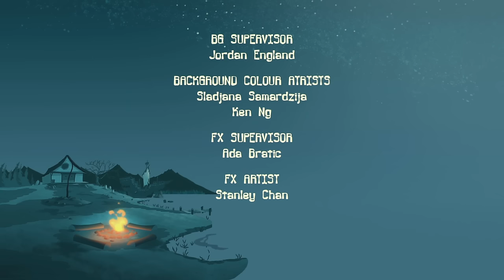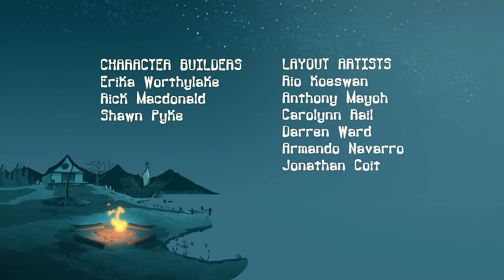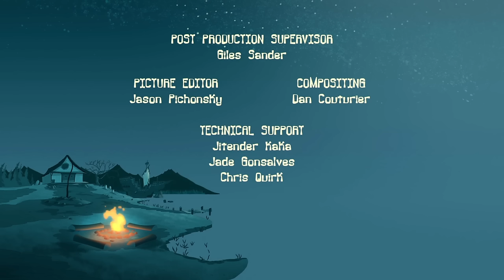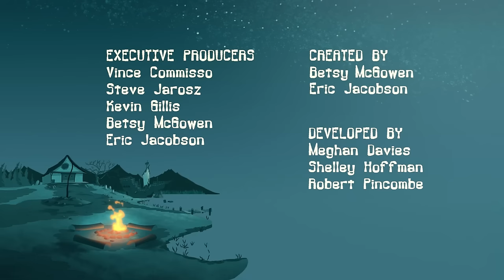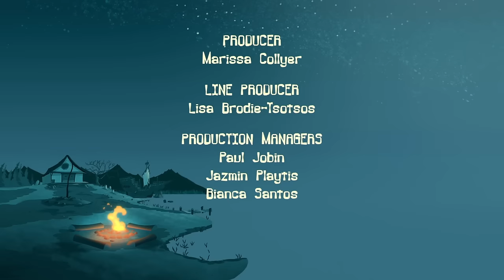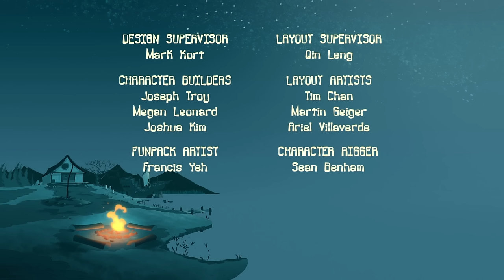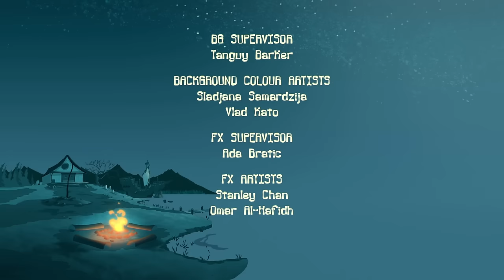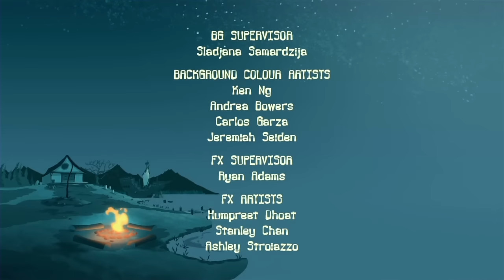DON'T TRUST THE OLD MAN! 👴🏽☠ Spooky Cartoon for Kids | Full Episodes | Camp Lakebottom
Sometimes it's easy to get tricked by evil things that come across as good and happy! Don't fall for it like the camp crew did! Make sure to run, run, run away, and... DON'T TRUST THE OLD MAN!